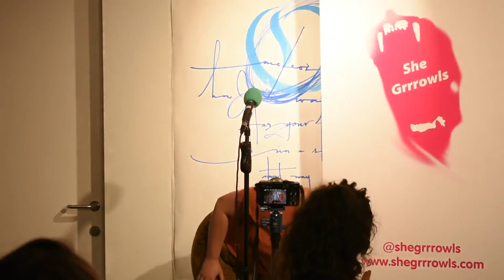She Grrrowls - October 2019 - Carys Hannah